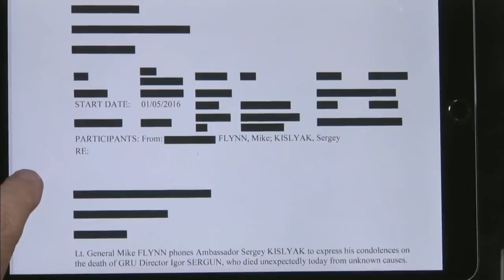THIS Is What You Can Expect The Senate To Ask Rod Rosenstein: John Malcolm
John Malcolm joined C-SPAN’s Washington Journal to weigh-in on what he expects and will be looking for in the upcoming Senate Judiciary hearing on the FBI's counterintelligence investigation into the President’s 2016 campaign.

John G. Malcolm oversees The Heritage Foundation’s work to increase understanding of the Constitution and the rule of law as director of the think tank’s Edwin Meese III Center for Legal and Judicial Studies.